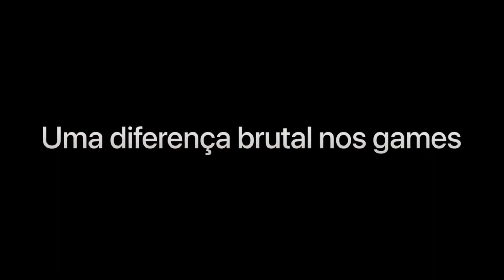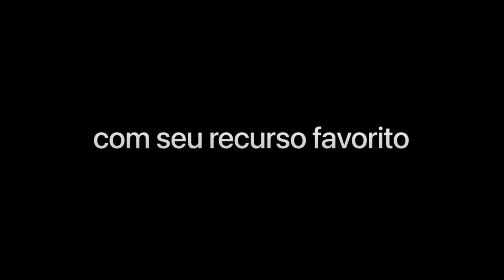IPHONE 15 PRO MAX OFERTA DO DIA 🔥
Apple iPhone 15 Pro Max 256GB Titânio Preto 6,7" 48MP iOS 5G LINK DA LOJA ⬇️

CUPOM 👉 100FASTSTORE292